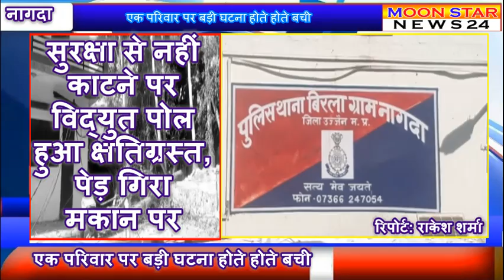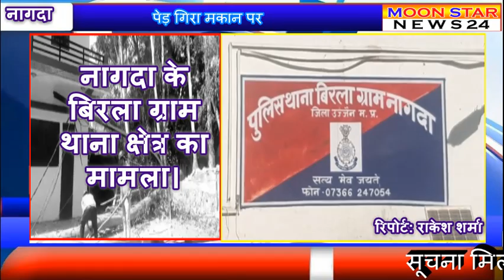Nagda Breaking विजली का खंभा हुआ क्षतिग्रस्त, मकान पर गिरा पेड़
बड़ा हादसा टला,  अधिकारियों ने निरीक्षण कर पंचनामा कार्यवाही की,  ग्रेसिम उद्योग द्वारा हरा पेड़ काटना पड़ा महंगा